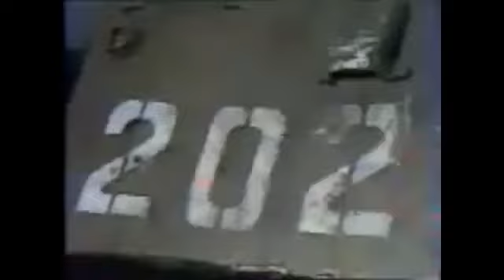génocide ingush fait par les ossetes et russe